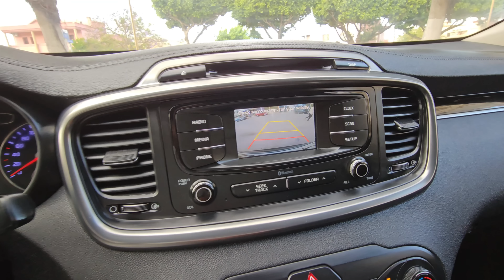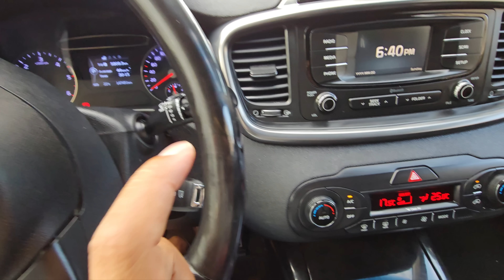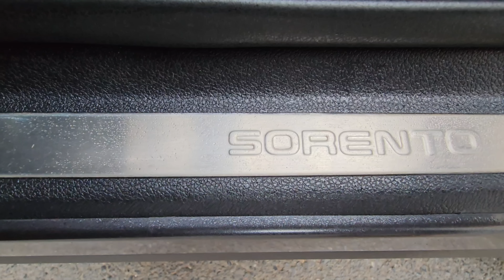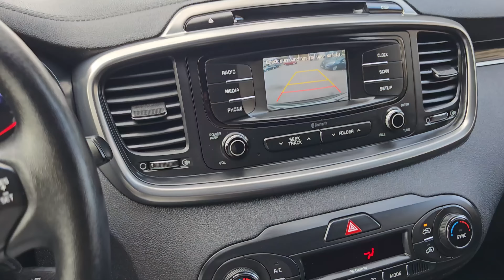كيا سورينطو 2017 ثمن 195000dh عند اوطو ولد رحيمو الهاتف رقم الواتساب 0705988180